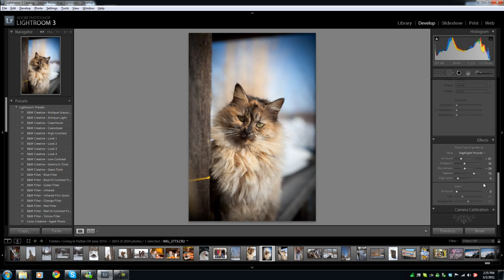Using Lightroom to create a vignette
This video will show you how to create a vignette using Adobe Lightroom. It is us full when you want to draw the viewer into the subject of your image and in this case the cat.